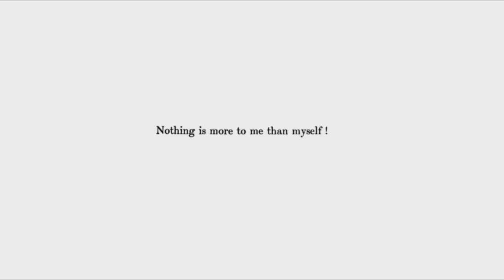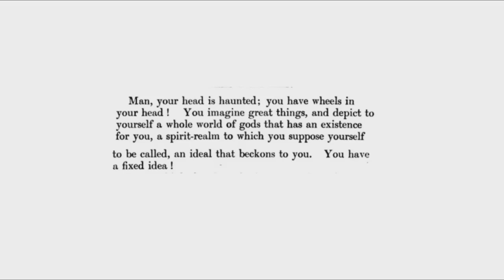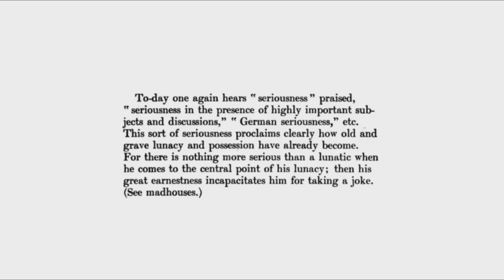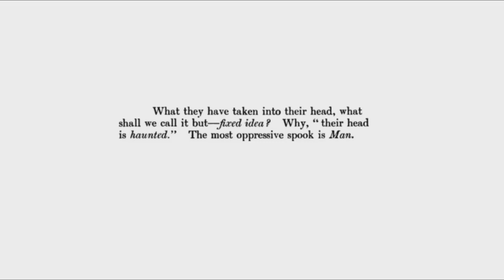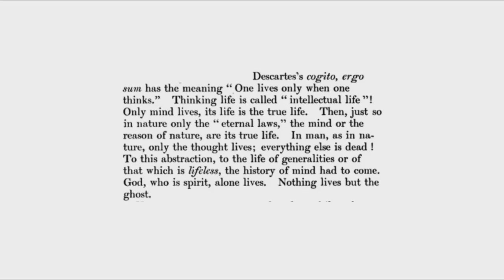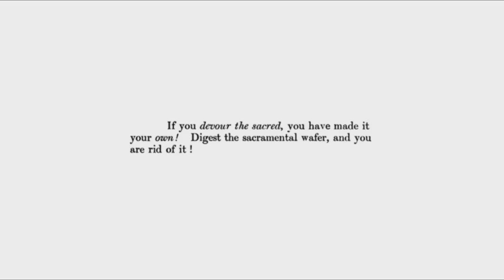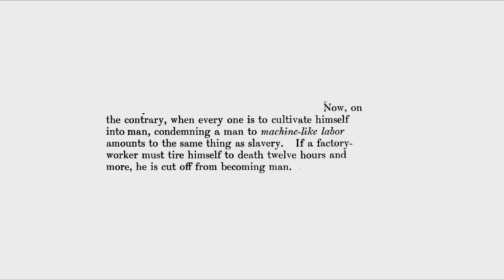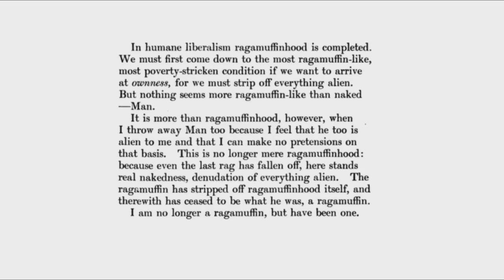The Spookiest Philosopher - Max Stirner (The Original Ghostbuster) PART 1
*Check out the Ego & Its Own playlist for Part 2*